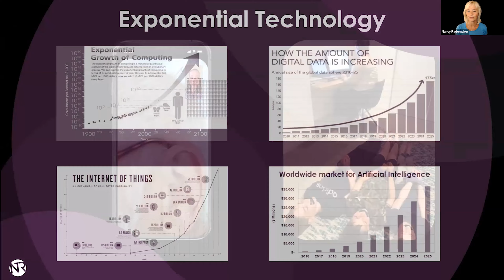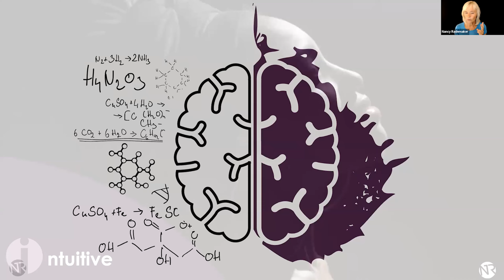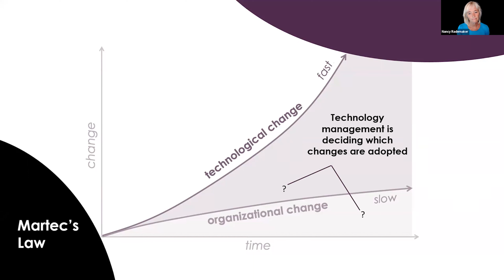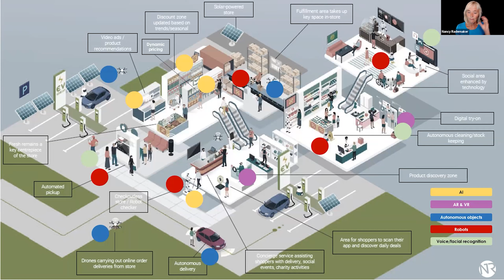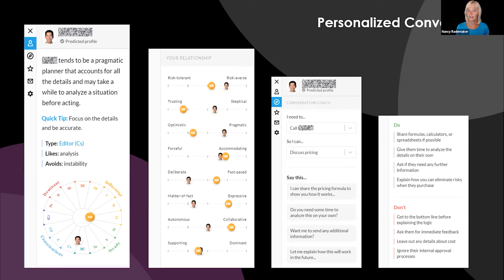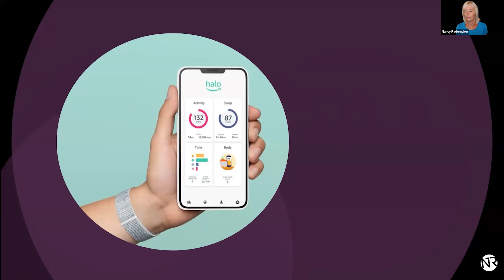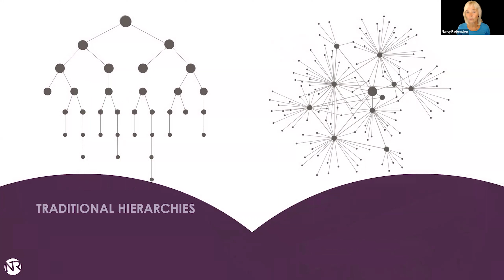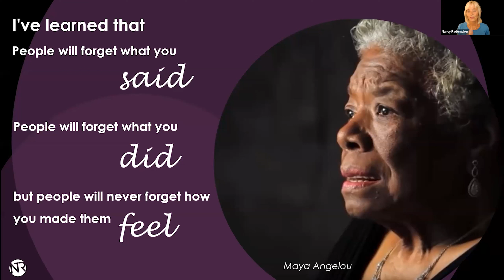Finding the Sweet Spot Between High Tech & High Touch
In this session of the e-Core Connections ’22 Conference, Nancy Rademaker, Futurist, International Keynote Speaker, and Co-Founder at Drawify, paints a picture of the Next Normal, a new era dominated by new technologies and the subsequent need for rapid innovation. Organizations will have to adopt a new mindset, adapt their business model, and satisfy both the new customer and the new employee. All this using technology as a massive enabler.